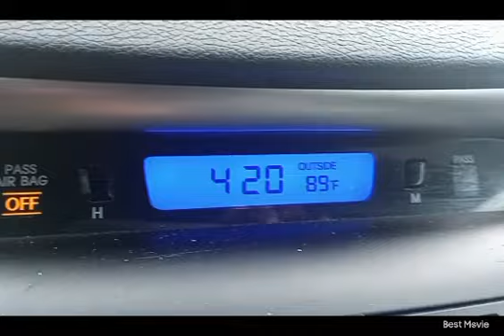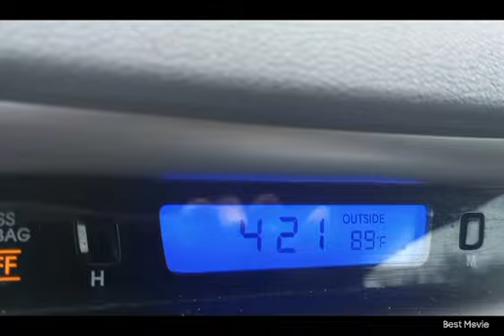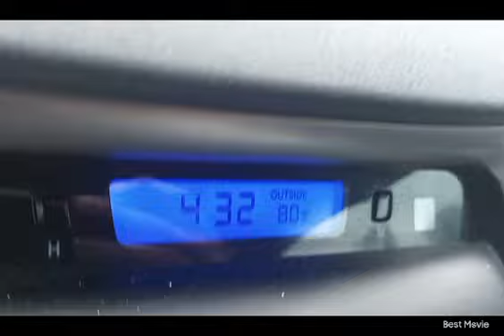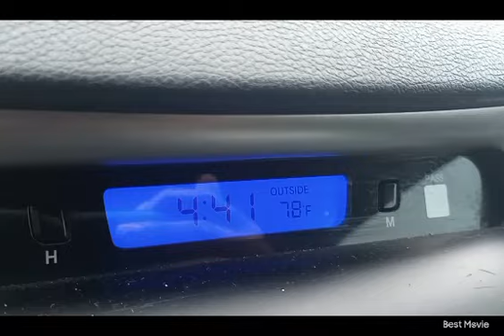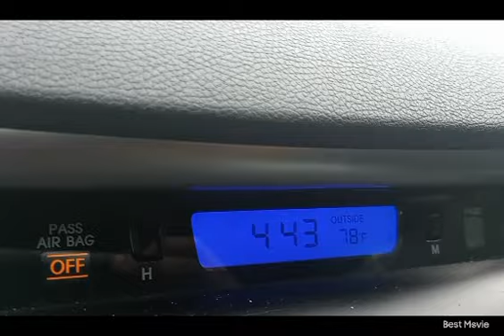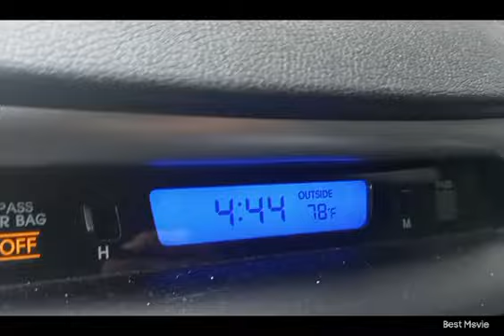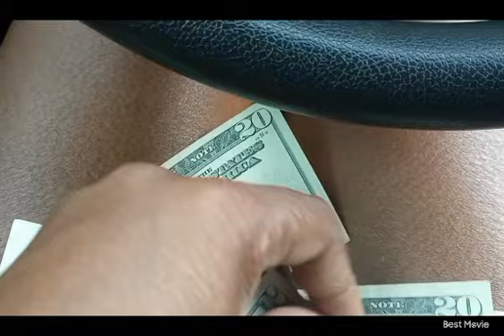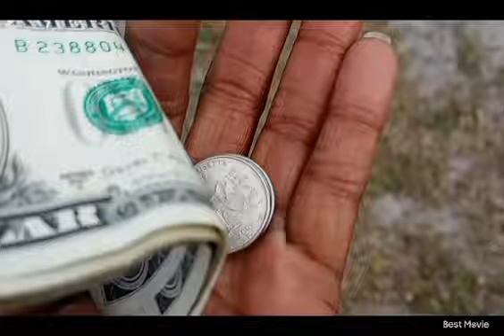Doordashing Vlog|Part 3 of 4#doordashdriver